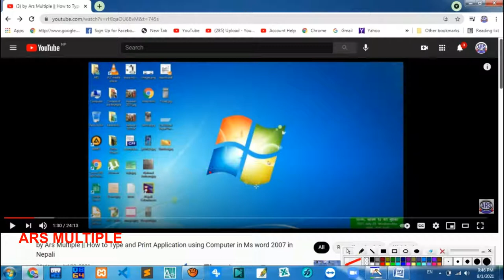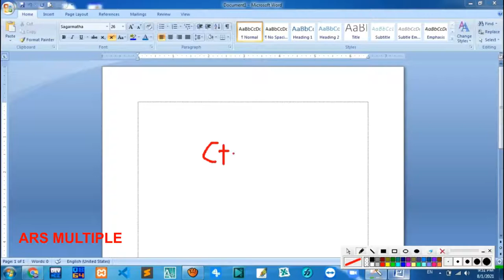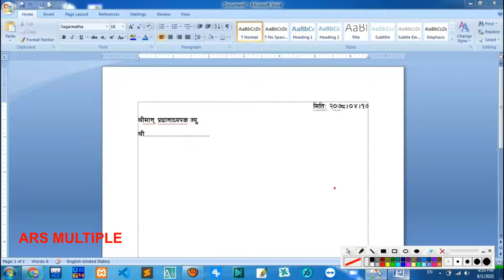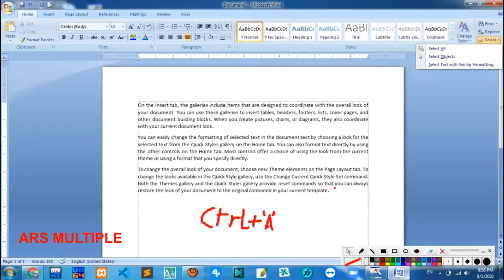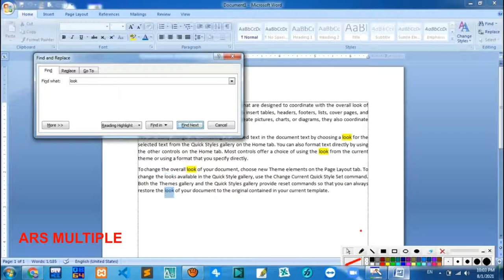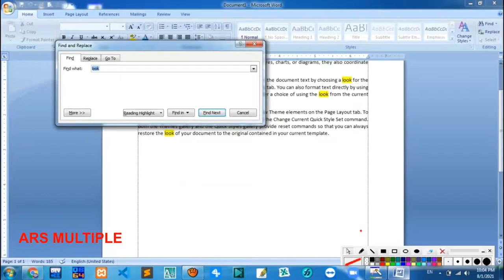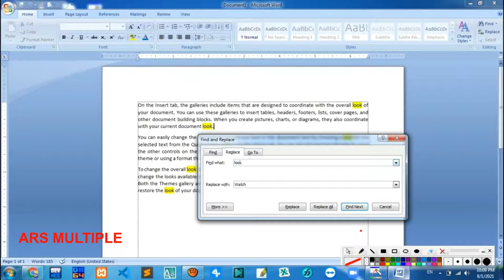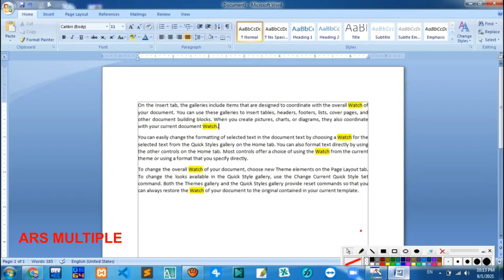by Ars Multiple ||What is Find and Replace How to Use Nepali Tutorial || Microsoft office word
This Channel special for Student and also how want to learn Computer, Technical Knowledge and any others.

Notes:-
using movie clip for motivation class from 3 Idiots Hindi Movies. thank you Amir Khan and Omi Vaidya.